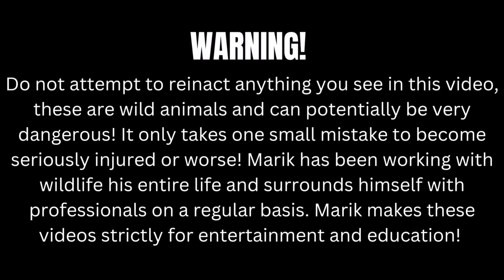Venomous Snake Hunting Adventure - Mini Documentary!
I caught a HUGE Night Adder Snake here in the South African wilderness, a must see if you have never heard of this unique VENOMOUS snake.

the name night adder makes one think that this is a nocturnal species (active at night), the truth is they are actually active during the day where they actively hunt along streams for unsuspecting frogs. This gives me the advantage because if I can understand their habits you can increase your chances of finding one.

But why would anyone want to find a snake known as the 'Demon adder', well its because that name is awful! It sounds cool, but the meaning behind the name like that is incredibly negative. So here I am trying to prove to you guys that they are just another normal snake trying to get on with its life.